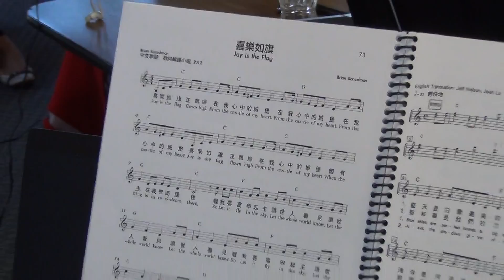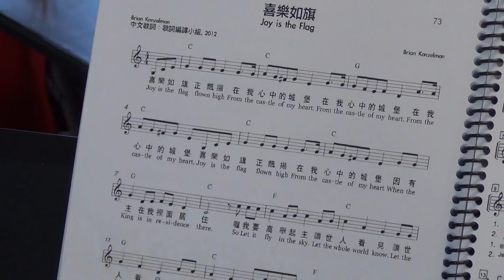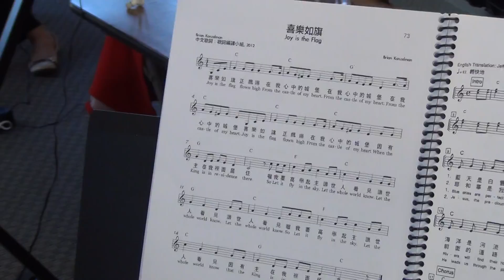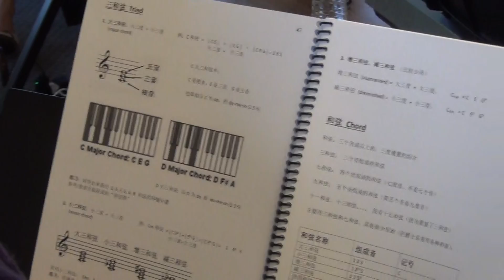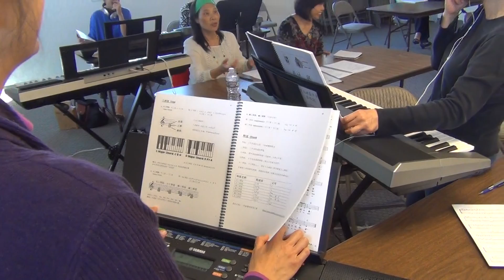海音姐 键盘乐理班 第四期 : 第四课 part 3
海音姐 键盘乐理班 第四期
圣地雅歌 国语礼拜堂
第四课 part 3